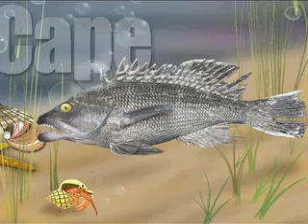Long Point here we come!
Today on CapeCast: Take a ride with the CapeCast boys the furthest point on Cape Cod, the immaculate Long Point area of Provincetown. You'll feel like you've died and gone to heaven.